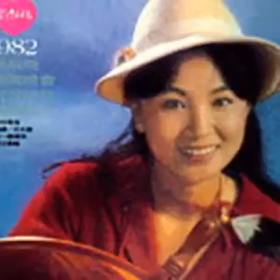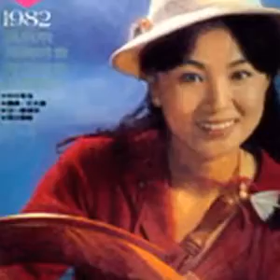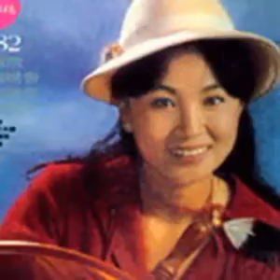『時光音樂盒』鳳飛飛 - 心茫茫【動態歌詞 Lyrics】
▼歌曲資訊▼
演唱：鳳飛飛
作曲：吳成家
作詞：陳達儒

▼歌詞Lyrics▼
半暝月照啊玻璃窗
窗外黑影啊像彼人
搖來搖去啊相思欉
害阮搭嚇啊心茫茫

更深窗外啊露水重
陣陣晚風啊吹花欉
看無君影啊亂亂望
害阮等無啊心茫茫